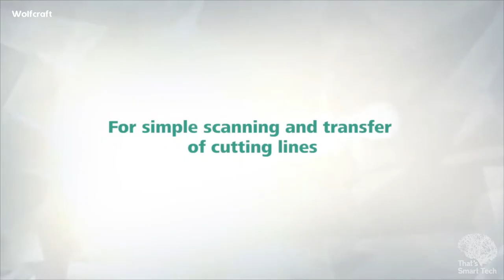Contour Gauge - That's Smart Tech 50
Measuring with this Countor Gauge takes out the pain in any project.